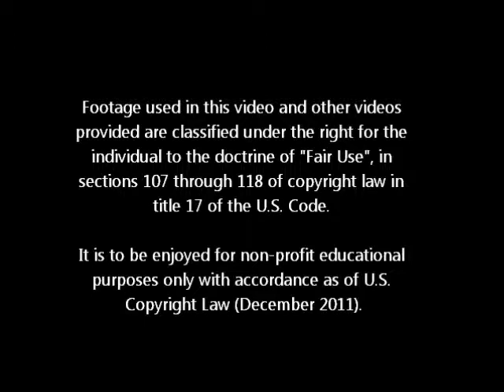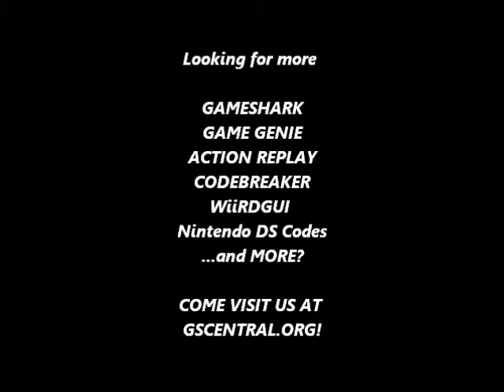GSCentral.org - Castlevania III (NES) - Small Hearts Drift Further To The Right... (GG)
GSCentral.org - Castlevania III (NES) - Small Hearts Drift Further To The Right/Start With Sypha/Find Alternate Staircases (GG)

Small Hearts Drift Further To The Right
EGLZPA
By BigBossman.

Start With Sypha (6 digit code)
EGLPPA
By BigBossman.

Find Alternate Staircases
ZVPPOU
By BigBossman

NOTE: This only works when you are on a set of stairs going up. Have Trevor look in the opposite direction and push up on the control pad. This will cause him to start climbing an invisible set of stairs. This can help you to bypass certain areas. You must have a ledge that is above you. It's possible to get stuck in a wall if you're not careful.